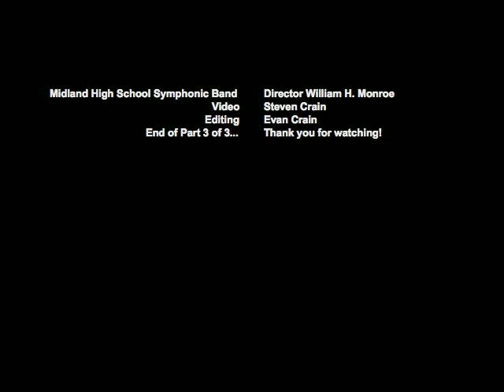Jupiter - Part 3/3 - Symphonic Band Festival Spring 2009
I know you have waited. BUT HERE IT IS!
In this portion, the Midland High Symphonic Band presents Jupiter!!! This one is my personal favorite. We received all '1's at Festival.
From now on, all videos will be edited much more professionally! Thanks to Midland Evangelical Free Church for allowing me use of their Macs and software.
And the next video I upload will be much higher quality - I have discovered a compression error on my part that makes the video smaller and more grainier!
for more awesome band stuff!